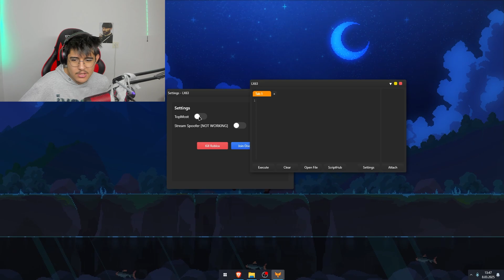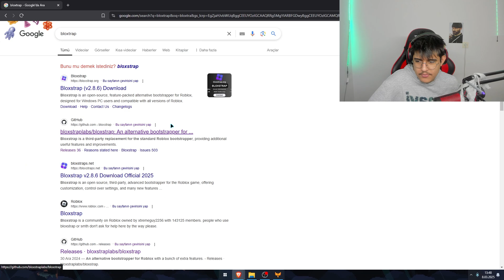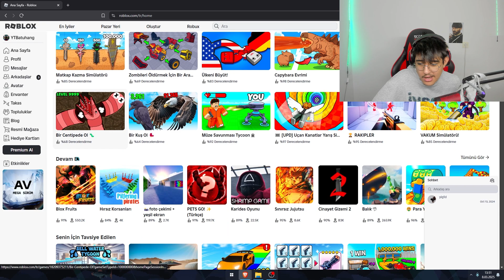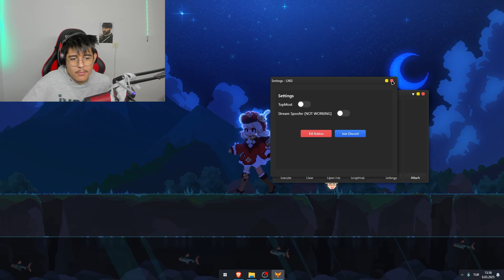[NEW] ROBLOX PC EXPLOİT NASIL YAPILIR? ÜCRETSİZ WİNDOWS EXECUTOR LX63!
Merhaba bu gün robloxda kullanabileceğiniz bir pc exploiti gösterdim. LX63 executor işinize yarayacak eğlenceli bir exploiittir. Roblox scriptlerini rahatlıkla çalıştırabilir ve dilediğinizi yapabilirsiniz.

(Sitede exploiti aratarak bulabilirsiniz)

00:00 Giriş
00:11 Kurulum
02:35 Script Test
03:01 Hatalar ve bilgilendirme
04:48 Bitiş